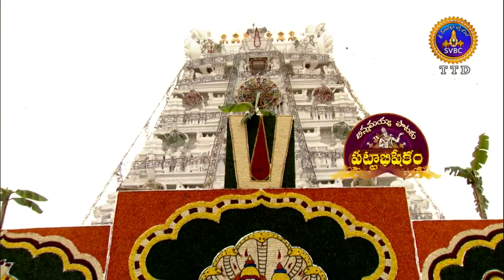APP Special Song-Evvarinka Sarineeku, Sindhuri Visal | Ep152 | 07-07-19 | SVBC TTD